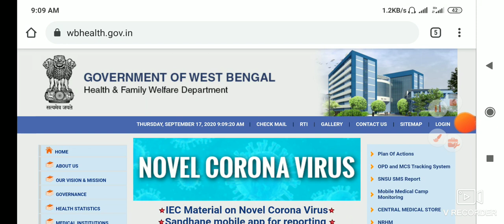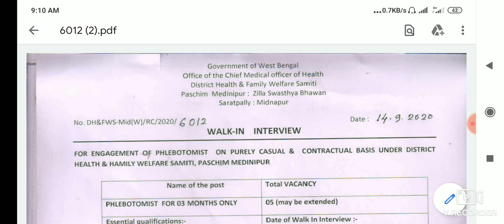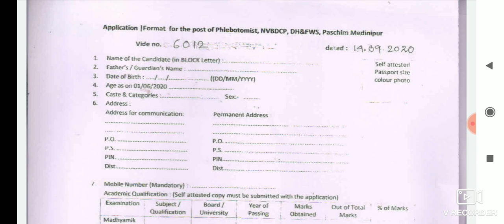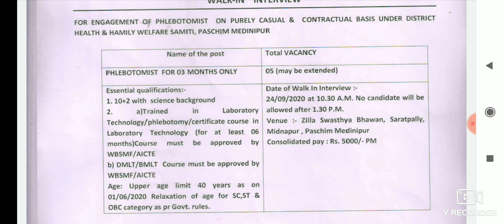গ্রুপ D কর্মী নিয়োগ স্বাস্থ্য ও পরিবার কল্যাণ দপ্তরে। WB health Group d recruitment 2020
Cover Topic:-
Group d recruitment notice
WB health job vacancy